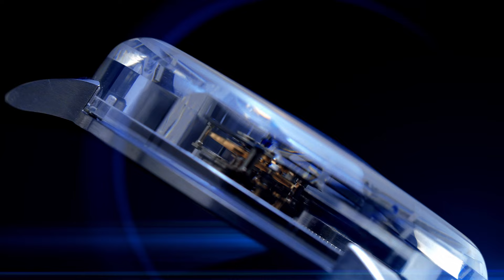Caviar Introduces Mechanical Watches with a Piece of SpaceX Starship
The Dubai luxury brand has unveiled the Space Tornado collection of mechanical watches, inspired by space whirlwinds that cause the northern lights on Earth. The dial of the flagship model is encrusted with a piece of the SpaceX mission spacecraft.